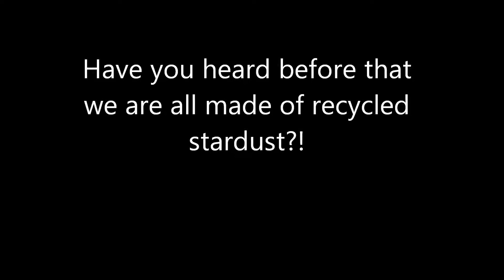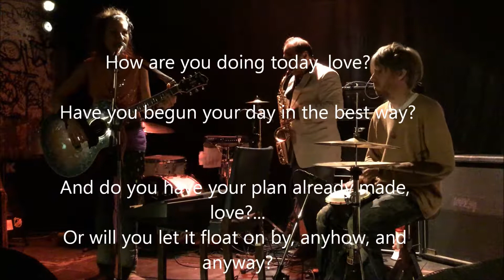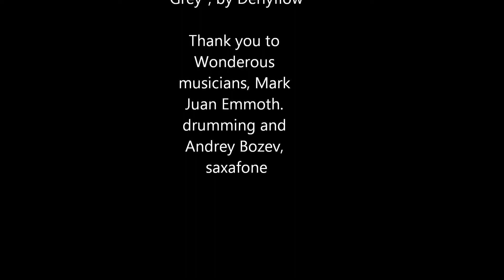Bright or Grey , performance and lyrics-video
As a X-mas present,  I am today uploading a video from me and my bands gig at the legendary anarchist-café, Kafé 44, on november 22, 2018, when we had a Birthday-gig. Bright or Grey is a song that encourages us to keep contact with our inner light, no matter what greyness and difficulties we may face, or sucess for that matter...
Merry X-mas to all my fans!! Oh, and so that you know, this song is being recorded and mixed this very month, so it can be released as audio on Spotify for New Years! video is planned to be released next spring :)  lots and lots of love, Derly